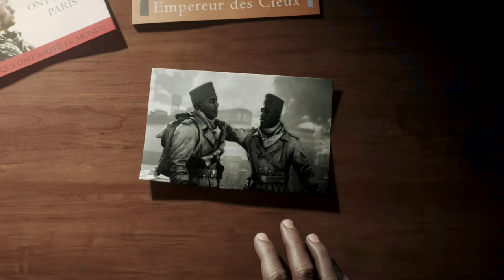Battlefield 5 Tirailleur Fraternité Ou La Mort